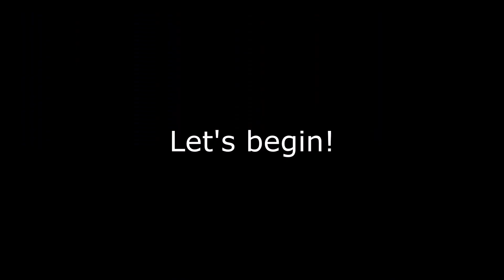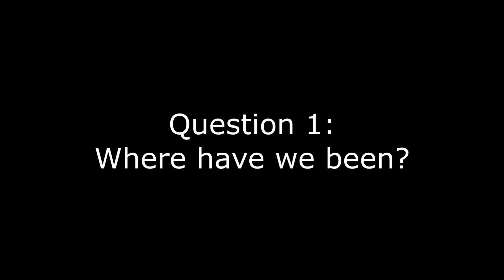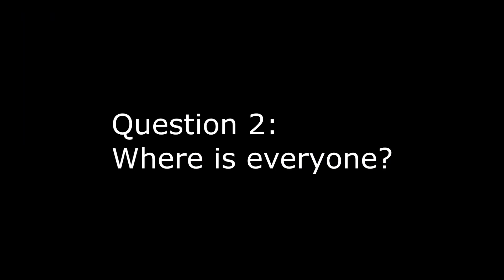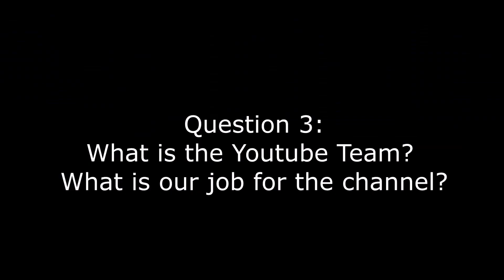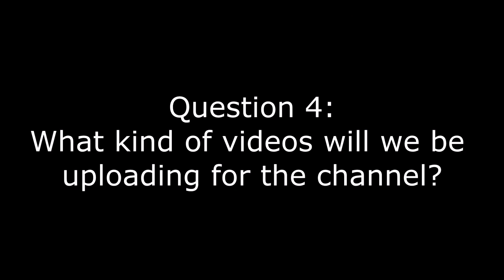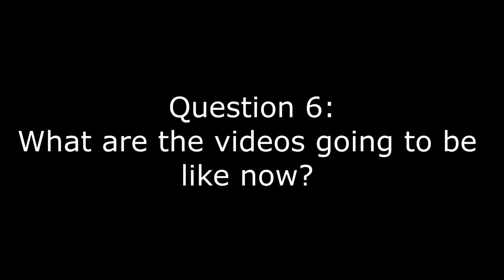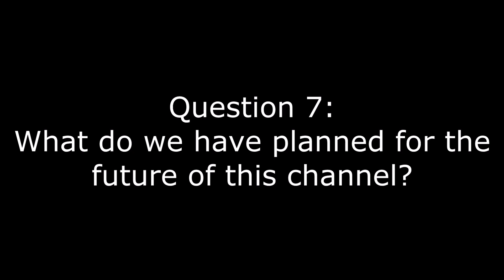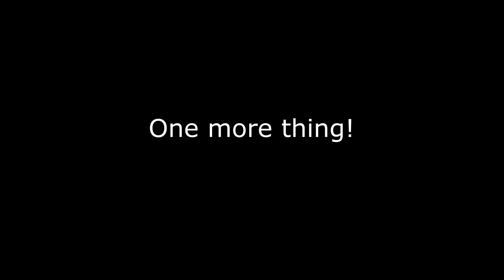Important Announcement!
Hey guys!
Welcome back to the Sonic the Hedgehog VRChat RP channel!
It's been a long time and I'm sure you all have lots of questions. And so several members of the channel decided to come together and make this very important announcement about things that need to be addressed and things to come in the near future.  Please give it a watch and listen to what they have to say.  We have many surprises for you in the future ;)

A BIG shout out to everyone who pitched in to help make this video possible!